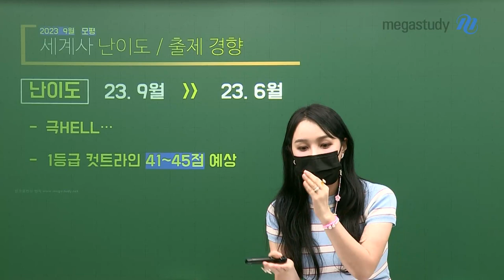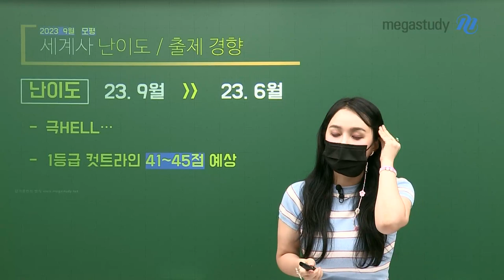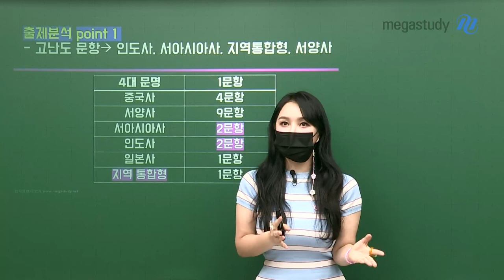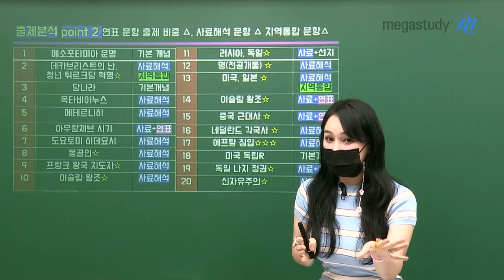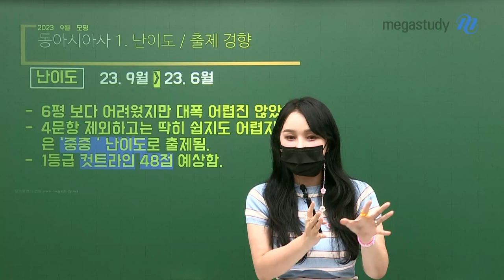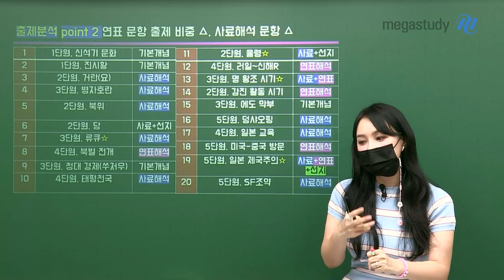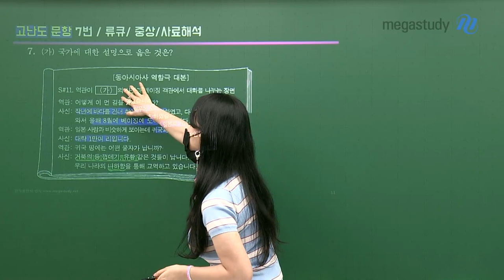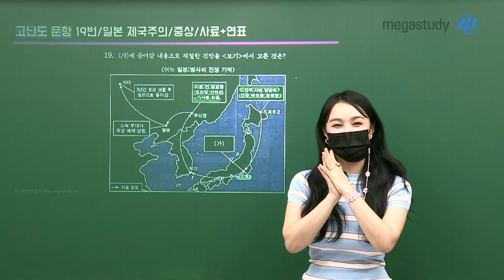[메가스터디] 사회 이다지쌤 - [동아시아사/세계사] 9월 모평 TREND REPORT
가장 믿을 수 있는 역사 전문가 이다지!
9월 모평 TREND REPORT

[동아시아사]
▣ 6월 모평보다 약간 어려웠지만 6월 모평이 워낙 쉬웠기 때문에 전체적인 난이도는 중중 수준
▣ 단원별 출제비중의 변화로 5단원 현대사 4문항 출제되어 주목해야 함 (6월 모평 3문항 출제)
▣ 연표 유형이 근현대사 중심으로 소폭 증가하였으나, 사료/연표/선지를 다각적으로 해석하는 것이 대세

[세계사]
▣ 6월 모평도 어려웠었는데 9월 모평은 이보다 더 어려웠던 극상의 난이도
▣ 까다로운 인도사, 서아시아사 여전히 강조되고 지역통합형으로 고난도 출제, 서양사 역시 쉽지 않았음
▣ 사료 안에서 근거를 찾아 개념과 연표를 적용하는 문제풀이 연습을 남은 기간 계속 해야 함

- 사회 이다지 선생님을 더 알고 싶다면?